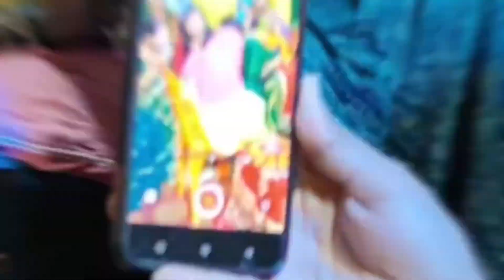Haldi Ceremoney Function || हल्दी रस्म में मजा आ गया || Best Bridge&Groom || Haldi rasm Geet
हल्दी सेरेमनी में मजा आ गया इस से पहले ऐसा सेरेमनी नही देखा होगा